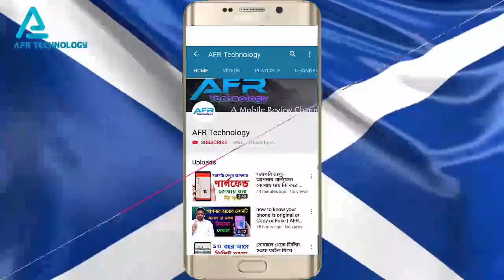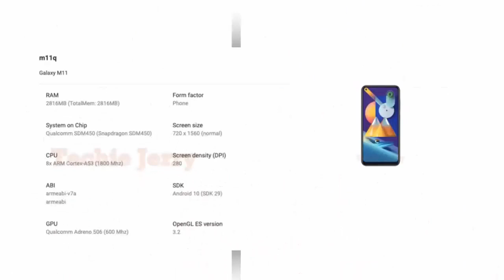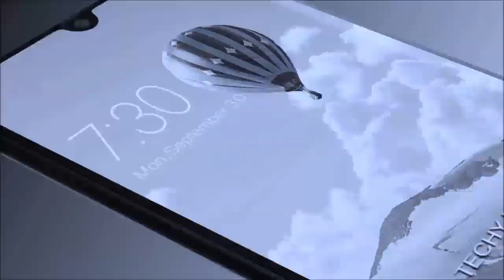Samsung M11 Bangla Review | Samsung m11 price in bangladesh | AFR Technology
Samsung M11 Bangla Review | Samsung m11 price in bangladesh | AFR Technology. Know more samsung m11, samsung m11 price in bangladesh, samsung m11 price in bangladesh,Samsung m11 price in bangladesh, samsung m11 review, samsung m11 price in india, samsung m11 m21 m31, samsung m11 specification, samsung m11 mobile, samsung galaxy m11, samsung galaxy m11 unboxing, samsung galaxy m11 price in bd, samsung galaxy m11 release date, samsung galaxy etc.